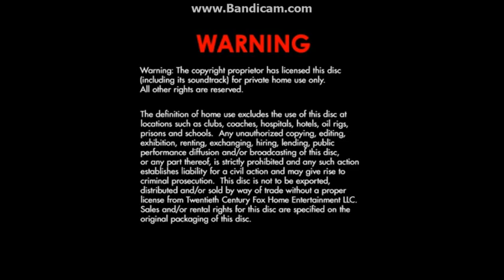Closing to Rio 2011 DVD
1. Few Seconds of the End Credits
2.The Views Expressed screen
3.Warning screen